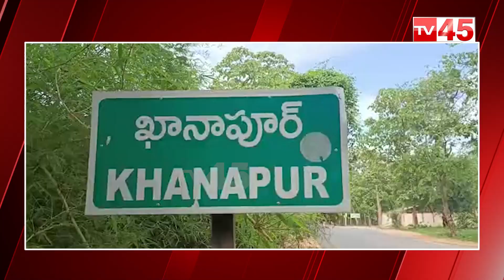Elder Persons Appeals Govt For Aasara Pension | పెన్షన్ కోసం పడిగాపులు | Nirmal District, Khanapur